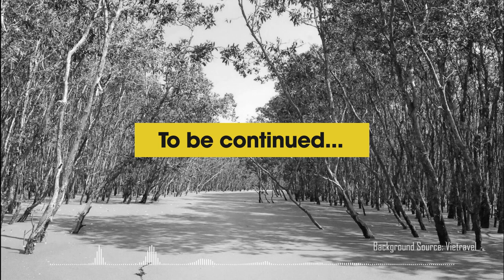Cold Wind On The Wild Mound - Chapter 2: The Story Of Mrs. Chin And Her Daughter | AndyHouse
Than's illness caused Mr. Muoi to recall the old story told from the people here. The Story of Mrs. Chin and her daughter.

AndyHouse - A channel talks about the Vietnamese Scary Stories. They was told by local people and I noted for you.